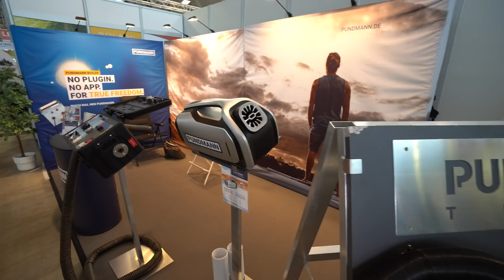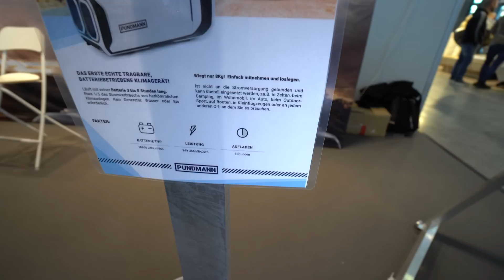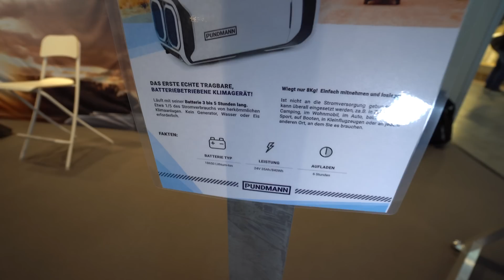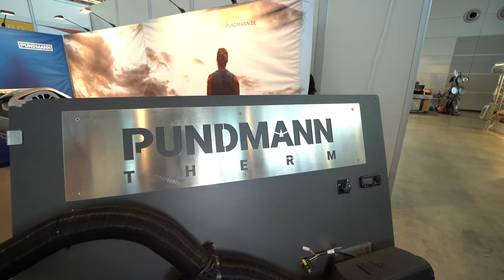DEUTSCHER (23) erfindet KOSTENLOS immer WARMES WASSER! Einfache Montage im Wohnmobil ohne Boiler!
Die Pundmann Therme

Die mobilen Boiler von PUNDMANN Therm sind in Kombination mit den Standheizungen von autoterm die ideale Möglichkeit, den Camper, Boot und andere Fahrzeuge mit Warmwasser auszustatten

für warmes Wasser im Reisebus, Yacht, Wohnmobil, Food Truck, etc.
warmes Wasser auch da, wo es keine Strominfrastruktur gibt
erwärmt das Wasser über die warme Luft der Standheizung oder per Heizstab (200W)
die preiswerte Alternative zu Kombigeräten
aus hochwertigem Edelstahl nach Trinkwassernorm
Technische Daten:

9l Warmwasserboiler
passend für 2KW, 4KW (Autoterm 2D, 4D oder entsprechende Alternative)
Stromanschluss 12V / 200W Leistung
Betriebsdruck 1,5 bar
Aufheizzeit ca. 80 min
Wasseranschluss/Schlauch: Ø 10 mm
Luftschlauchanschluss: Ø 90 mm
Druckschutzventil
Anschlussstücke 60mm (mit separat zu bestellendem Adapter) / 90mm Schlauch
Aluminiumklemmen mit 8mm Loch zur Befestigung des Boilers am Boden
Maße (BxTxH): 228 x 520 x 220 mm

‹ zurück zum Artikel
Kostenfreier Versand ab 50 Eur*Über 60.000 Artikel aus Camping, Caravaning und Outdoor
Trusted Shops - Gütesiegel
StartseiteWasser & SanitärBoiler75564

0:00 Vorstellung Luft-Wärme-Tauscher
1:33 Funktionsweise
4:20 weitere Produkte